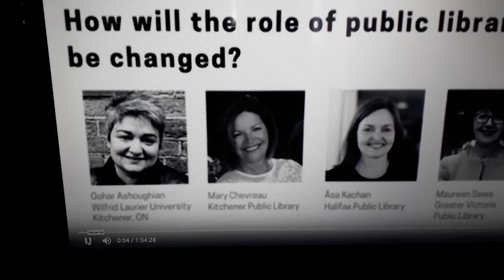Ultimate good morning combo